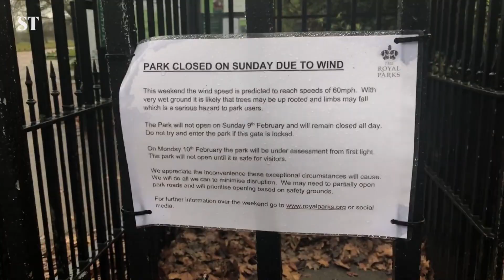The science behind Storm Ciara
Storm Ciara has caused widespread disruption to flights, railways and roads.

The Sunday Times' Jonathan Leake explains the science behind it and examines the parallels between this storm and the last big storm to hit the UK.